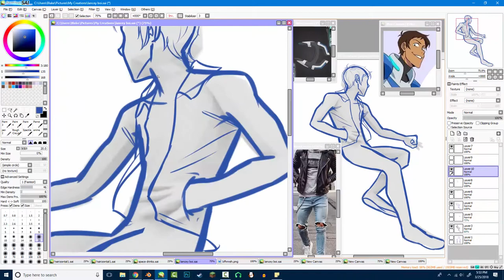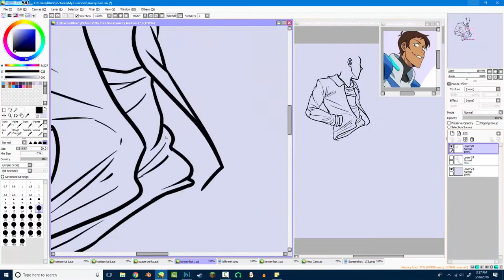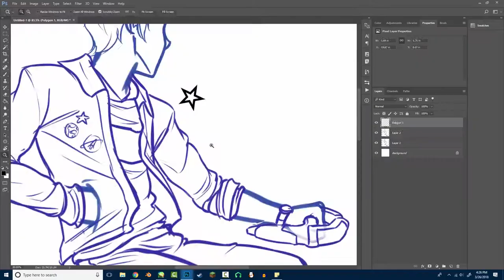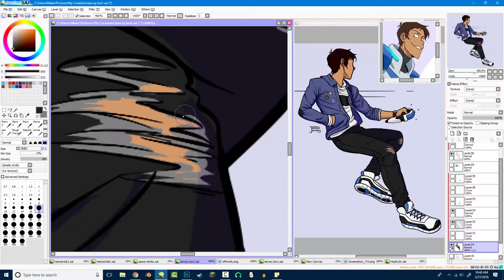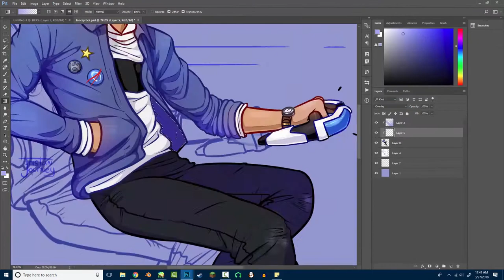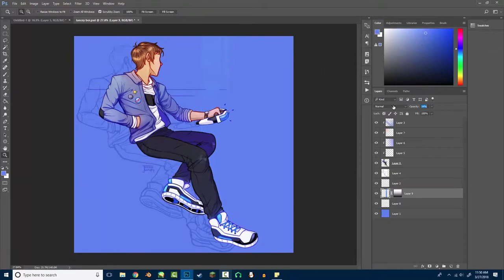Lance Mcclain | Voltron Speed Art | :Tristan Journey:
!!! Flashing Image Warning! It's sped up and choppy so just be warned !!!
Finally doing some actual Voltron fan art with my boy Lance! I just wanted to draw him in a modern outfit. No voiceover today :/ I swear my upload consistency is just. Terrible. I did go out of town for like a week though lol.

·Verse of the day: Psalm 139:14 - "Thank you for making me so wonderfully complex! Your workmanship is marvelous, how well I know it."
VVVVV!!!VVVVV

!In case people didn't realize, "commission" means "paid." I don't do art for free. Thanks!

·Programs used:
Paint Tool Sai
Blender
Photoshop
Wacom Intuos Pen and Touch tablet :)